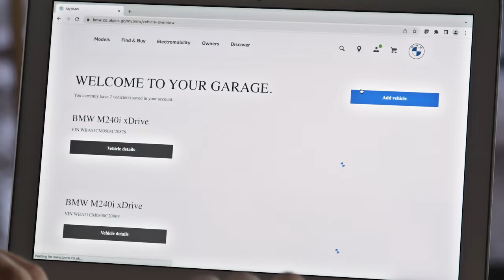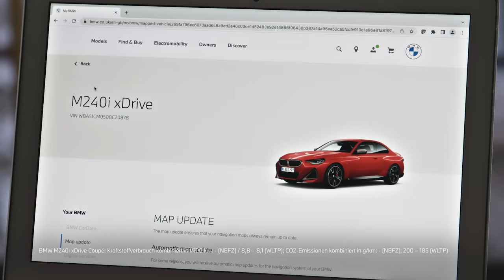Download von BMW USB Maps Kartenupdates // BMW How-To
Erfahre in diesem Video, wie Du die Kartenupdates für BMW Maps herunterlädst, um immer auf dem richtigen Weg zu bleiben.

BMW M240i xDrive Coupé: Kraftstoffverbrauch kombiniert in l/100 km: - (NEFZ) / 8,8 – 8,1 (WLTP); CO2-Emissionen kombiniert in g/km: - (NEFZ); 200 – 185 (WLTP)

Offizielle Angaben zu Kraftstoffverbrauch und CO2-Emissionen wurden nach dem vorgeschriebenen Messverfahren ermittelt und entsprechen der VO (EU) 715/2007 in der jeweils geltenden Fassung. WLTP-Angaben berücksichtigen bei Spannbreiten jegliche Sonderausstattung. Für seit 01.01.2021 neu typgeprüfte Fahrzeuge existieren die offiziellen Angaben nicht mehr nach NEFZ, sondern nur noch nach WLTP. Weitere Informationen zu den Messverfahren NEFZ und WLTP finden Sie
Weitere Informationen zum offiziellen Kraftstoffverbrauch und den offiziellen spezifischen CO2-Emissionen neuer Personenkraftwagen können dem 'Leitfaden über den Kraftstoffverbrauch, die CO2-Emissionen und den Stromverbrauch neuer Personenkraftwagen' entnommen werden, der an allen Verkaufsstellen, bei der Deutschen Automobil Treuhand GmbH (DAT), Hellmuth-Hirth-Str. unentgeltlich erhältlich ist. (Stand September 2022)